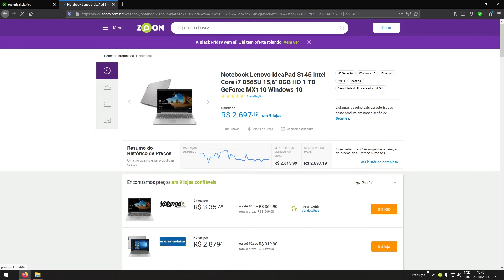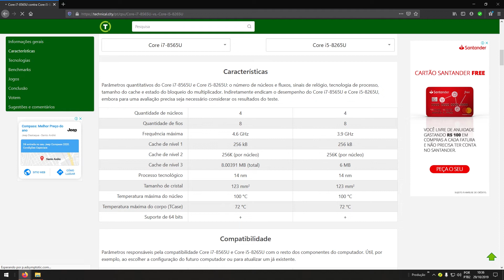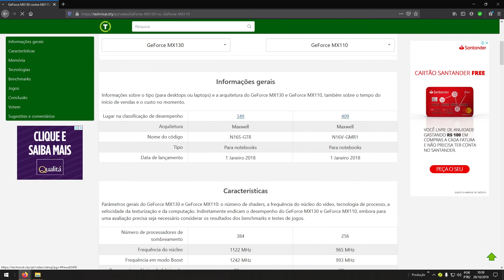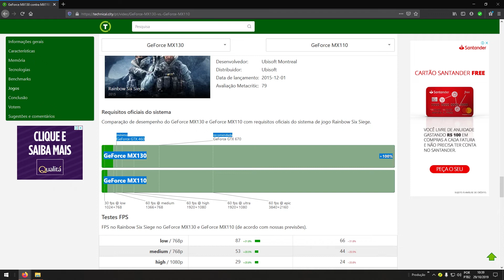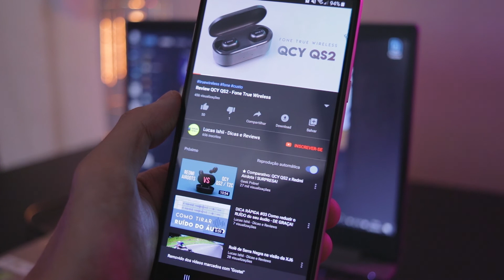Como escolher um bom notebook / PC para jogos?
Como saber se o notebook ou o PC vai rodar o game que você quer?

Tenho uma dica interessante para que você decida as suas compras de forma mais assertiva!

Vídeo feito baseado nos comentários do Review Ideapad S145 i7

Abraços,